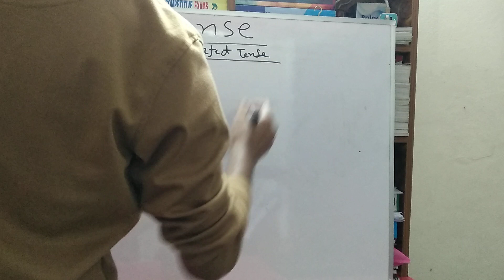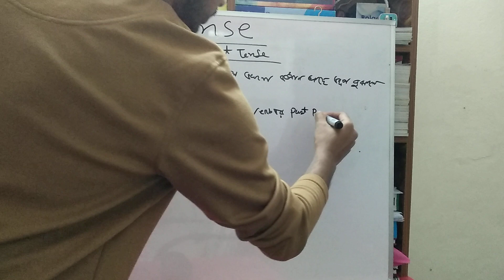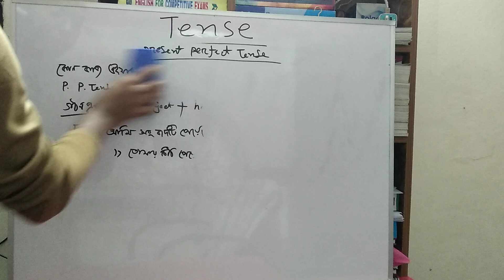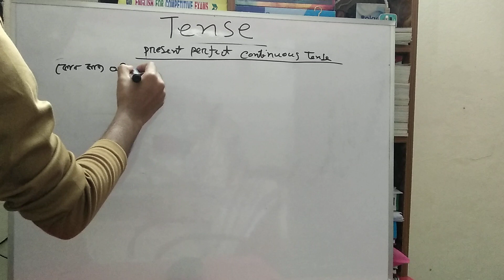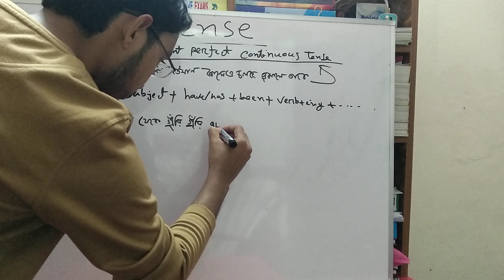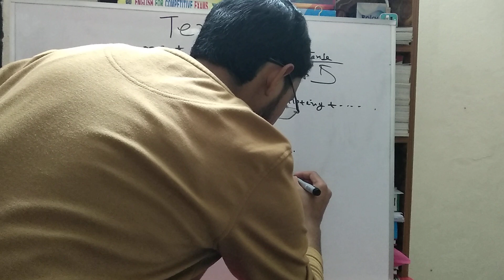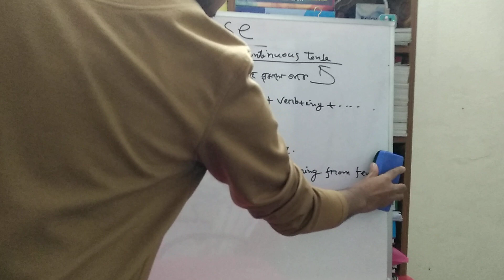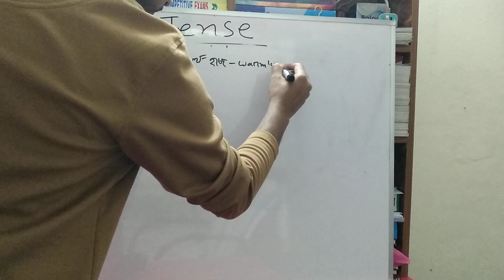Tense (Present Tense part-02)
Tense শিখুন সহজে